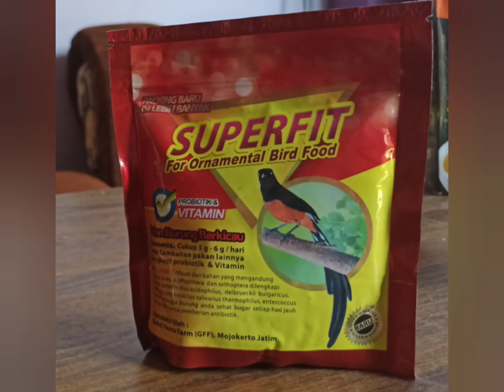Cara meloloh anakan murai batu usia 16 hari, meloloh trotol 6 ekor di satu sangkar sekaligus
Cara meloloh anakan murai batu trotol di satu kandang sekaligus, usia 16 hari. Hemat tenaga.